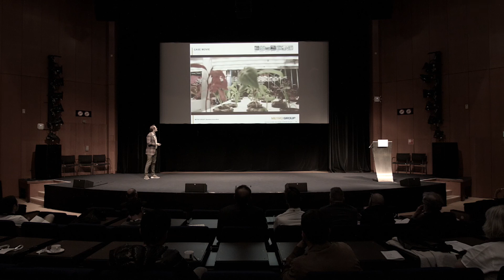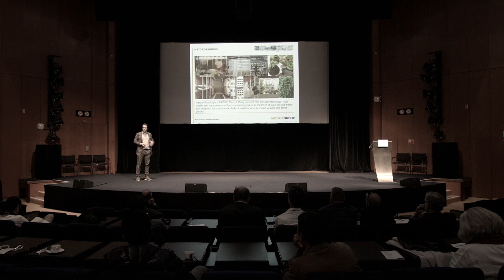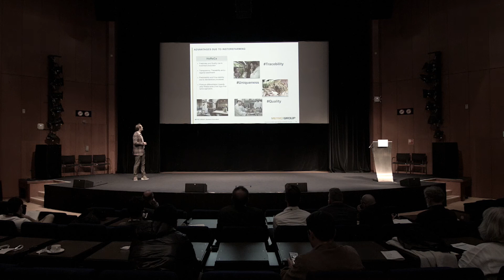The future of Retail and Vertical Farming - Fabio Ziemssen (Metro Group) - AVF Summit 2016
Fabio Ziemssen -  Head of Food Innovation and FoodTech at METRO Group

Bio: Fabio Ziemssen is responsible for concepts in the digital environment of food and food innovation. As a blogger for e-Food Blogs, he organized meetings throughout Germany for the Food Startup scene (German Food Startup Meetups, Next Generation Food Think Tank). He also developed the local startup scene in Düsseldorf as a board member of the StartupDorf e.V. initiative. Since 2015 Fabio Ziemssen is on the advisory board of the Digital Economy of North Rhine Westphalia.

Presentation title: Future of Retail

Presentation abstract: In a world where 870 million people go to bed hungry every night (UN, 2012), 1 .4 billion people are overweight (WHO, 2008), arable land, fresh water and fertilizers are scarce it is clear that something needs to be done: Urban Farming is a solution that becomes more and more important for our METRO Group sales lines as well as our customers.

Therefore, now, more than ever, the standardization and implementation of indoor and vertical farming concepts is needed in cities around the world. As an international operating retail group it is our target to shape the future of food supply and to ensure access to fresh and healthy products for our customer. In this presentation I will give a short overview about our first Instore Farming-Project.

The AVF Summit 2016 brought together multiple stakeholders in order to:

» Discuss circular economies and inform on their application

» Present on state-of-the-art technical developments within vertical farming such as growing techniques, LED lighting, building integrated agriculture, mushroom production and insect-farming and more...

» Develop a perspective on policy, sustainable finance and business models

» Encourage industry standards and collaboration

» Network

Post, share, and “like”

Filmed on June 13th 2016 in Amsterdam at AVF Summit 2016 by Ideal Entertainment